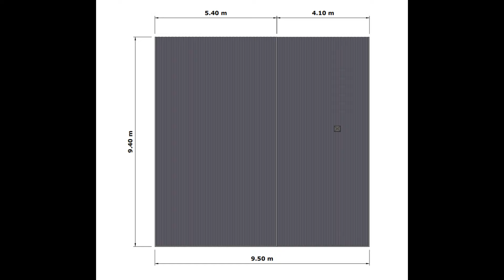Casa de Campo Pequeña y Sencilla | 60m² de Inspiración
Aquí una hermosa casa de campo pequeña, sencilla y bonita. Se trata de la modificación del diseño que les compartír hace un tiempo y que muchos me pidieron ver con el sector del comedor y sala de estar cerrado, ese es el motivo de éste modelo.
Espero disfruten mucho de éste plano de casa de campo de 2 habitaciones y 2 baños, y como siempre los espero en los comentarios.